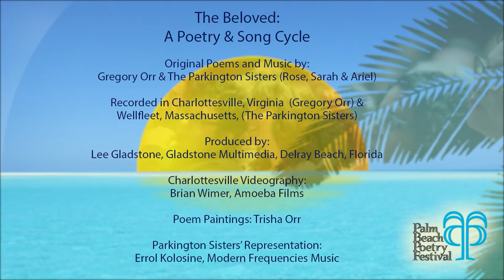Thomas Lux Memorial Reading with Gregory Orr and the Parkington Sisters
The 17th Annual Virtual Palm Beach Poetry Festival was held January 18-23, 2021, for the first time, on Zoom. The festival featured workshops, readings, craft talks, manuscript consultations, panel discussions, and social events for poets and the public. Workshop faculty included poets: David Baker, Laure-Anne Bosselaar, Traci Brimhall, Eduardo C. Corral, Vievee Francis, Kevin Prufer, Martha Rhodes & Tim Seibles. Additional Faculty included: Lorna Knowles Blake, Sally Bliumis-Dunn, Nickole Brown, Jessica Jacobs, Angela Narciso Torres, Brian Turner, and Karin De Weille. Special Guest was Gregory Orr with the Parkington Sisters presenting The Beloved: A Poetry & Song Cycle.

Special Guest Poet Gregory Orr accompanied by the Parkington Sisters presents a newly-filmed version of The Beloved: A Poetry & Song Cycle. The screening of the film is followed by a live Q & A with all of the artists. [first presented by the Geraldine R. Dodge Festival] [Videography: Lee Gladstone, Gladstone Multimedia]